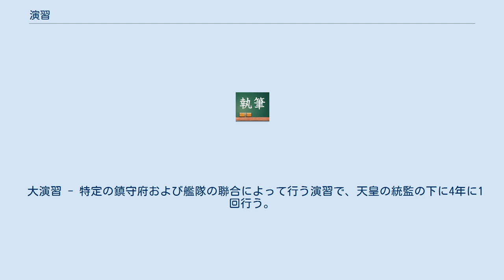演習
演習（えんしゅう） 陸軍の特別大演習は明治25年、近衛、第一、第二の3個師団の参加の下に宇都宮で行われたものが最初で、海軍大演習は明治22年、東京湾で行われたものが最初である。
 諸兵連合演習 - 各団隊において努めて機会を設けて行い、その数、編合兵力、場所その他は適宜定める。
 師団秋季演習 - 師団長において毎年秋季に隷下軍隊を適宜編合区分し、対抗または仮設敵に対する演習を行わせ、かつ仮設敵に対する師団の演習を行う。
普通旅団長統監の下に歩兵聯隊を基幹とする支隊の対抗演習と師団長統監の下に混成旅団の対抗演習および仮設敵に対する師団演習とで、期日は往復途中および休日を除き8日間とする。
 師団対抗演習 - 師団を対抗させるもので、他の部隊を適宜編合することがあり、毎年1回行い、日数は3日で、勅命の将官が統監する。
 特別大演習 - 2個以上の師団を対抗させ、通常他の部隊を適宜編合させる。
毎年1回行い、日数は4日で、ただし一部日数を仮設敵演習とすることがある。
天皇が親しく統監し、ときに勅命により、皇太子に代行させる。
軍司令官は勅命により大中将に任じる。
 各兵種特別演習 - 騎兵、砲兵、工兵、航空兵、輜重兵ごとに数個の当該兵科団隊で行い、主としてその兵科専門に関する演練をさせる。
統監は当該兵科の兵監（航空本部長）が任じ、教育総監の指示で他の将官に任じることがある。
日数は兵監（航空本部長）において定める。
 特別陣地攻防演習 - 諸兵種および特種の部隊を編合して堅固な陣地の攻防を行い、陣地戦に関する軍隊の連成および研究を行う。
教育総監または教育総監の指示する将官が統監する。
数年に1回行い、日数、編合部隊、場所その他は教育総監において定める。
 衛生隊演習 - 各師団ごとに衛生隊幹部以下に、実地につきその勤務を演練させ、隔年1回行い、日数は10日以内とする。
 ほかに、陸海軍連合演習、幹部演習（旅団または師団内の将校教育のために行う）などがある。
 基本演習 - 艦団隊などの教育基本部においてそれぞれ別にあるいは他と連合して行う演習で、毎年1回ないし数回行う。
 小演習 - 鎮守府、要港部、艦隊などにおいてそれぞれ別にあるいは他と連合して行う演習で、その部隊長の指導の下に毎年1回行う。
 大演習 - 特定の鎮守府および艦隊の聯合によって行う演習で、天皇の統監の下に4年に1回行う。
 射撃演習 - 艦砲、野砲、小銃などの実弾射撃を行う演習で、各砲員、あるいは各艦で行うものを教練射撃、編隊によって行うものを戦闘射撃と称する。
 兵棋演習 - 棋盤の上で艦型の駒を戦わせるもので、海軍大学校などにおいて戦術研究のために行う。
 図上演習 - 図上で作戦を実行するもので、各司令部、大学校などにおいて戦略研究のために行う。